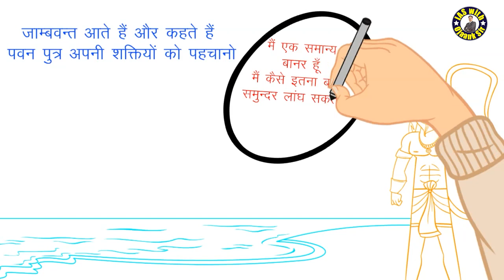IAS बनने को पूरी रात 🔥👌जागकर पढ़ोगे 1 मिनट | IAS Motivational video by 100% Working पावरफुल तरीका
IAS बनने को पूरी रात 🔥👌जागकर पढ़ोगे 1 मिनट | IAS  Motivational video by 100% Working पावरफुल तरीका // IAS WITH OJAANK SIR

ias ki taiyari kaise kare,बिना कोचिंग के IAS की तैयारी कैसे करे,कैसे करे तैयारी I Strategy for UPSC CSE,IAS कैसे बने?,IAS preparation for beginners,12th के बाद UPSC की तैयारी कैसे करे?,Strategy - How To Prepare For Prelims,IAS की तैयारी कैसे करें FRESHER CANDIDATE,एक साल में कैसे करें IAS की तैयारी,UPSC में सफलता - कैसे करें सटीक शुरुआत,12th Pass UPSC/ IAS की तैयारी कैसे करें,IAS की तैयारी कैसे करें? क्या है सही तरीके?,ojaank sir,ojaank sir class